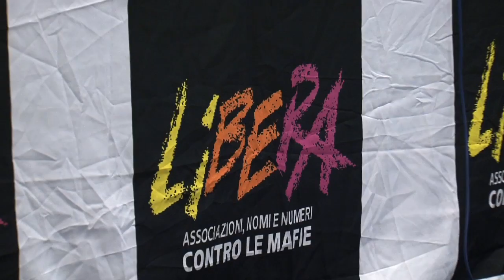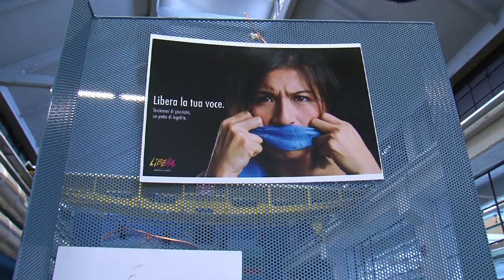Assemblea regionale di Libera Piemonte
Sabato 18 giugno si è tenuta l'assemblea regionale annuale di Libera Piemonte.
Il bilancio sociale presentato parla da solo: le attività crescono, la rete si rafforza, la corresponsabilità non è una parola, ma fatti, carne, volti che si mettono in gioco quotidianamente.
E allora, anche se pare essere concluso l'anno sociale, in realtà l'estate ci riserva tante importanti sorprese. Prima Armonia, a Cascina Caccia, il 24-25 e 26 giugno e poi a Firenze la Festa di Libera e il Raduno dei Giovani, dal 21 al 27 luglio.
Avanti tutta allora, che c'è ancora bisogno di Libera per costruire comunità alternative alle mafie.